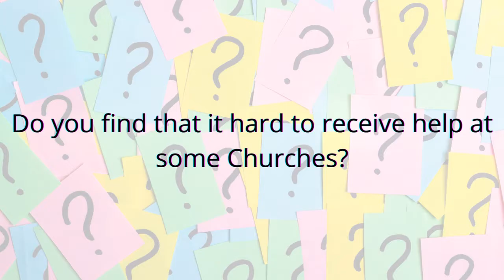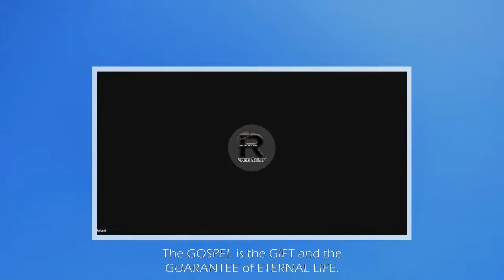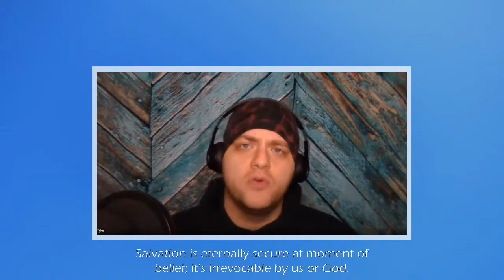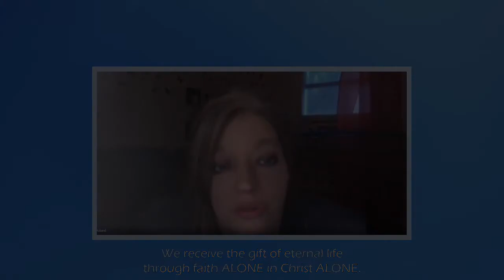Do you find it hard to receive help at some Churches?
The following discussion is an excerpt from the Sunday Service weekly program hosted by the Church of the Eternally Secure (CES) streamed live on March 14, 2020.